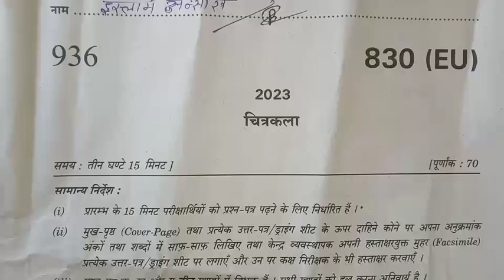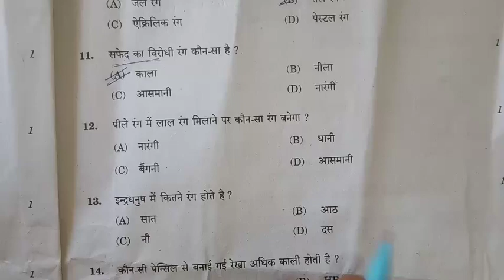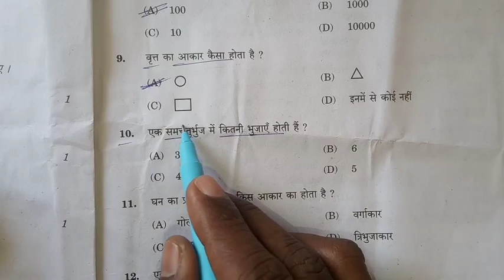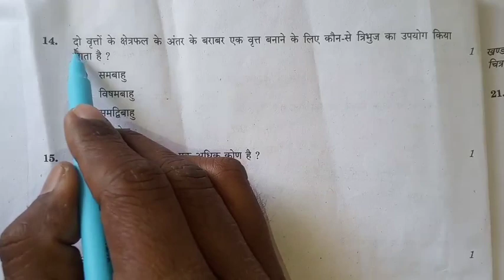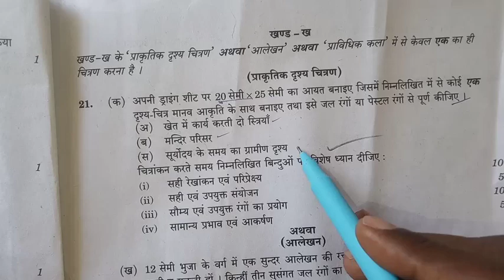class 10 chitrkla paper ka solution board 2023 | 10th चित्रकला पेपर का हल | 10th drawing paper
class 10 chitrkla paper, class 10 chitrkla paper 2023 board, 25 february kla paper, 25 farvri chitrkla paper 2023, 10th art paper, class 10 drawing paper board 2023, class 10 चित्रकला पेपर बोर्ड 2023, चित्रकला पेपर का हल 2023, lecture by firdos, samrat acedmy veiwer also watch this channel